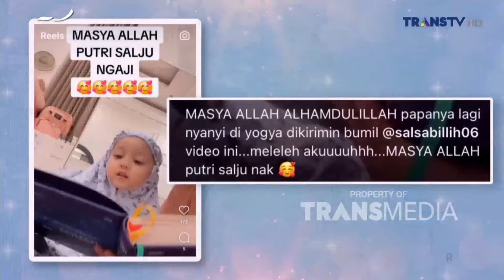Aldi Taher Ceritakan Kondisi Ibunda Yang Mulai Pulih | RUMPI (8/8/24) P2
TAYANG SETIAP SENIN-JUMAT PUKUL 14.00 WIB